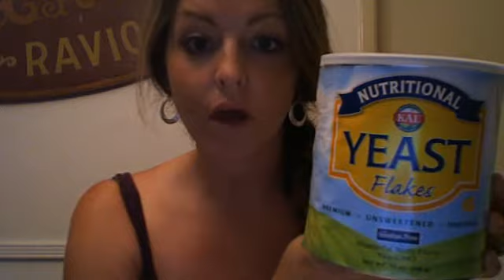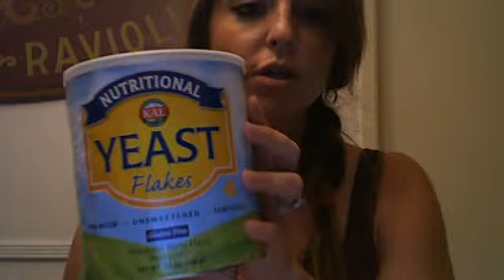Post Master Cleanse/Day 2 of Bootcamp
Sorry this one is kinda long. My final numbers after the Master Cleanse and how I've been eating.